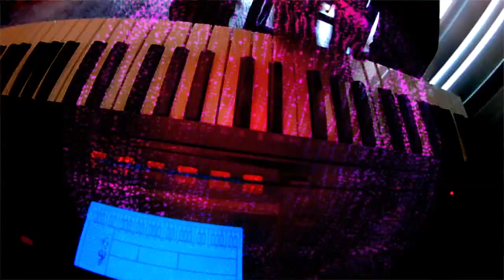Lemon Sugar Water (mix) - music video by Tommy Von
Music video shot on location in Southern California 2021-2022
3rd Street Promenade - Santa Monica
Santa Monica Blvd. - West LA
Santa Monica Blvd. - Beverly Hills
Melrose Avenue - Hollywood
Santa Monica Pier Route 66
Santa Monica Boardwalk
Pacific Palisades - LA
Surfer’s Point - Ventura CA
Skater’s Point - Santa Barbara CA

Monero Wallet
46E7kH8cm7ZT4zgrAF4Ph1Rgv9cJCnZBr7Gbnt5ryPRt3kBibVBug8YM39gMw1Maye8LzkDmbmxXbPjmfHrqXFgyAaxeMig

MetaMask Wallet ETH / ETC
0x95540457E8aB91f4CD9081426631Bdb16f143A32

BTC Wallet
3HGJKSM2RKaj6YyRWfCSiHnfjXxCykF7Js

Tommy Von on the web ...